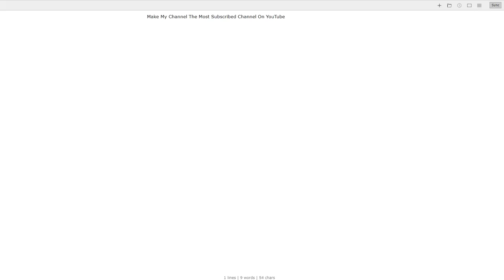Make My Channel The Most Subscribed Channel On YouTube